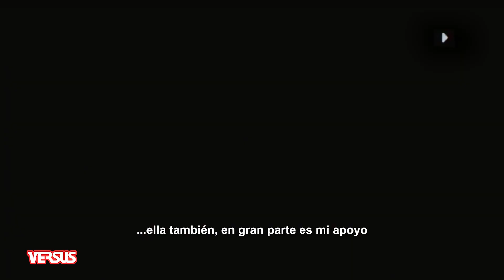Versus - No es solo fútbol, José Florentín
La historia de José Florentín es la de un joven, que a pesar de sus circunstancias, nunca dejó de luchar por sus sueños. El oriundo de Alto Paraná simplemente es feliz detrás de la pelota, lo que le convierte en un gran jugador y una mejor persona ⭐👏😊